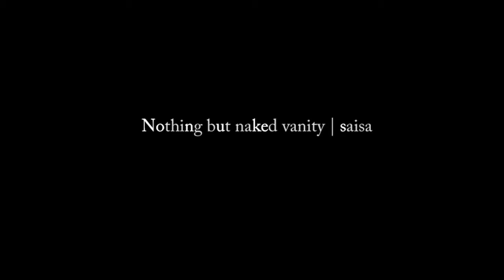saisa - nothing but naked vanity LP trailer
Formed in Tokyo in 2009, saisa is a three-piece post-rock band. saisa adds vocal to the various sounds of guitar created, and tells their own sorrows and memories through the melodies.

They want to challenge in the world and think for expressing musical wonderfulness exceeding walls of culture, race and sense of values. Their first EP was released in cassette with Wisconsin based label, Keep It Together.

Interested in Summer Fades Away, a 1724 band, saisa joined the Beijing based label in February 2013. Since then, the band has been working on their first full-length album and overseas tour. In June, they will set off from Guangzhou, all the way north through Shenzhen, Wuhan, Zhengzhou, Xi'an and Beijing to share their music and stories with the fans in China.
Tokyo based post-rock band, saisa, is the first Japanese to have a CD debut with a Chinese label.